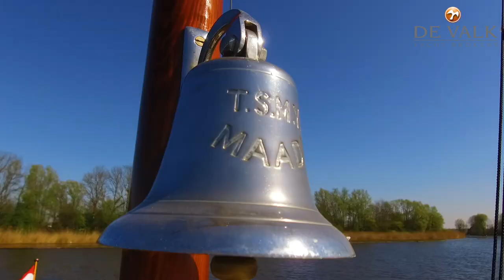Impression: 1936 Silver Classic MY 43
This true gentleman's yacht the Silver 43 ''Maadi'' was built in 1936 at the Silver's Yard, Rosneath, Scotland and is totally refitted in 2008 till 2018. This Silver 43 is a truly classic motoryacht, the "Maadi" will always turn your head around for a second look to absorb her special character and elegant lines. Totally refitted only the keel and steering house are from the original wood, but she maintained her original character with regard to the interior and outside of the yacht.